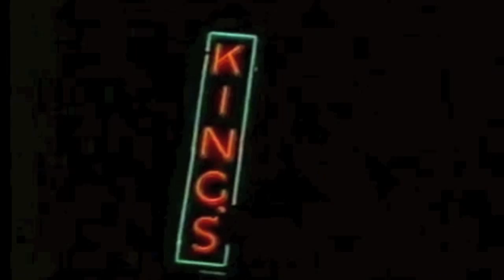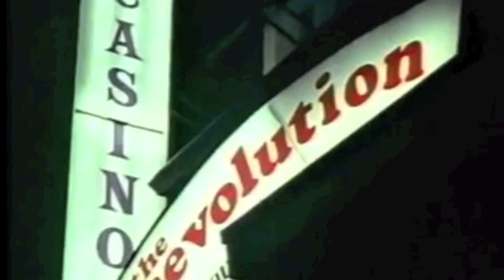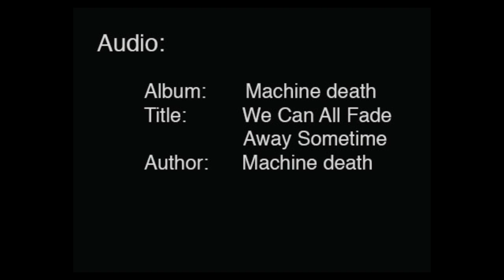Trans-par-en-cy project no 2 "moving image"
experimental short film re-edit of first ebb production